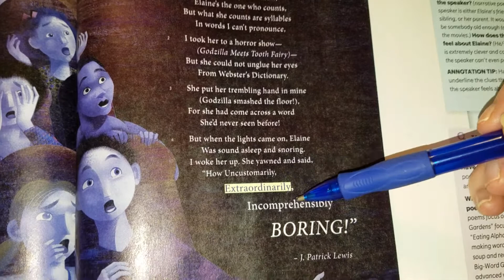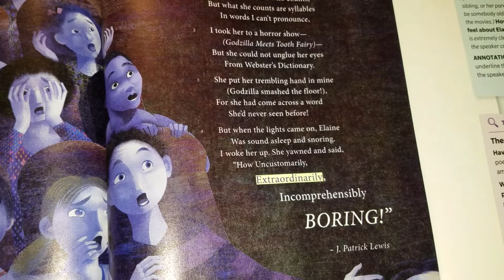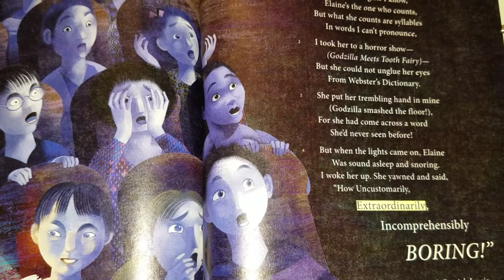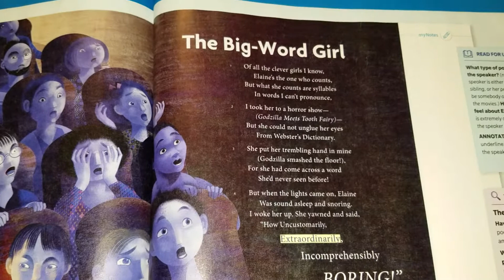Day 12 of the Remote Learning Packet--The Big Word Girl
Ms Grace reads and discusses some of the elements of the poem.